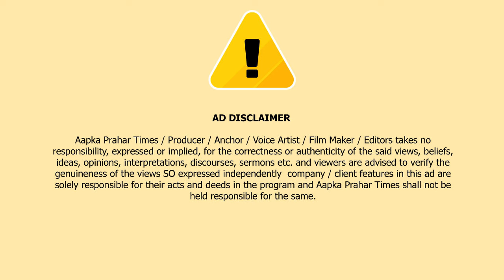मुम्ब्रा और ठाणे में हुक्का बार,पान टपरी पर तोड़क कार्यवाई || Islamuddin Khan || Aapka Prahar Times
मुम्ब्रा और ठाणे में हुक्का बार,पान टापरी पर तोड़क कार्यवाई || Islamuddin Khan || Aapka Prahar Times